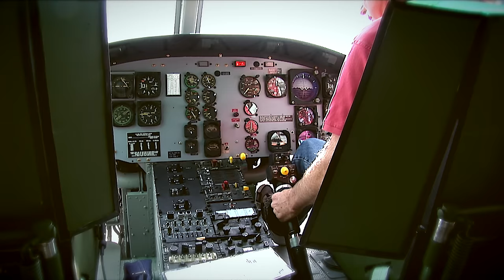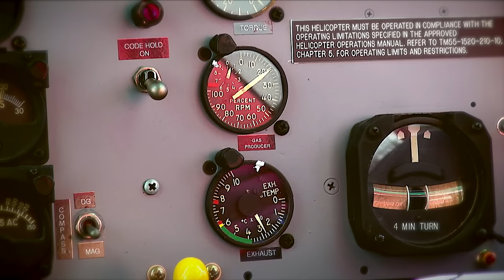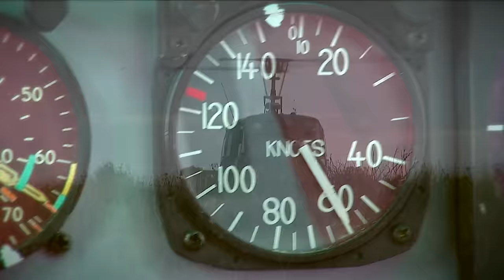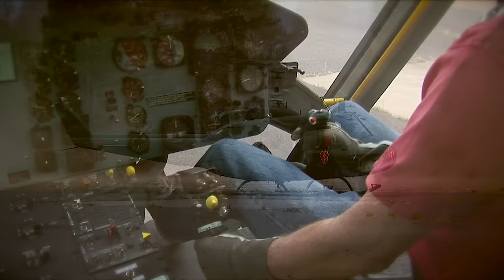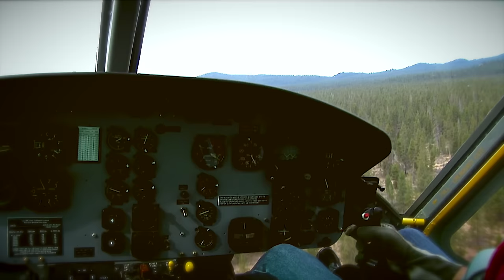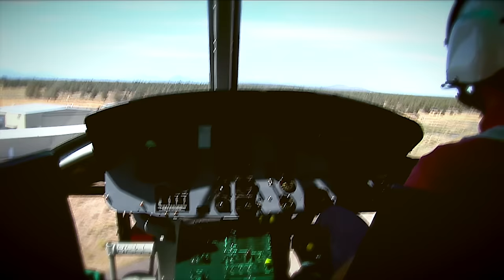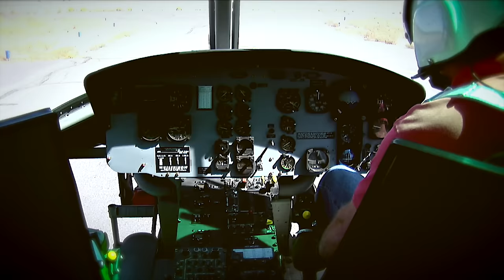Huey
If you like the LOOK and SOUND of a Huey.  Watch this...